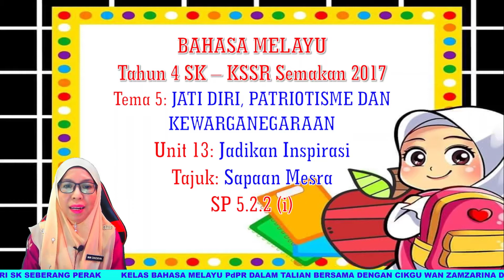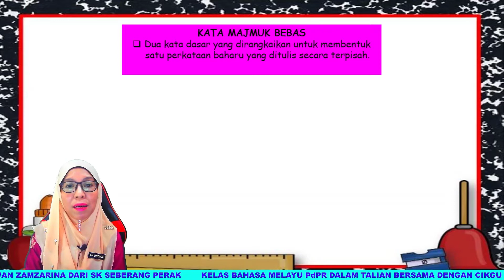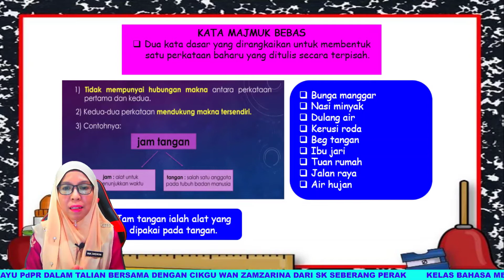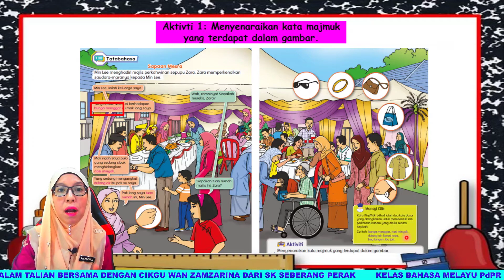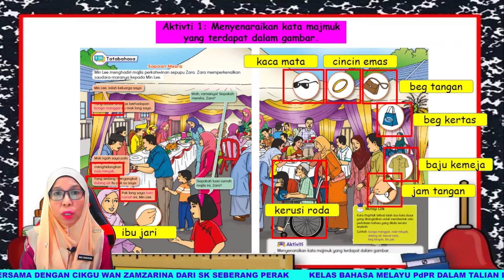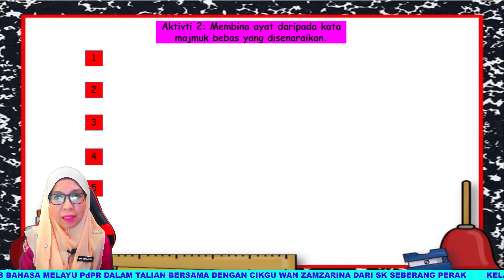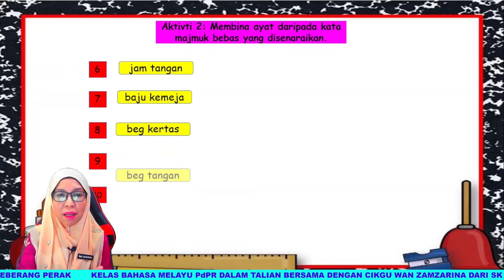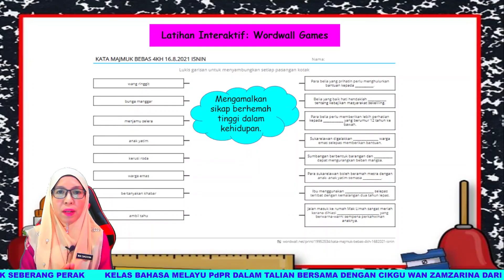BAHASA MELAYU SK | TAHUN 4 KSSR SEMAKAN 2017 | TEMA 5 | UNIT 13 | SP: 5.2.2 (i) | SAPAAN MESRA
Akademiyoutuber# Guru-guruBahasaMelayuTahun4SK#